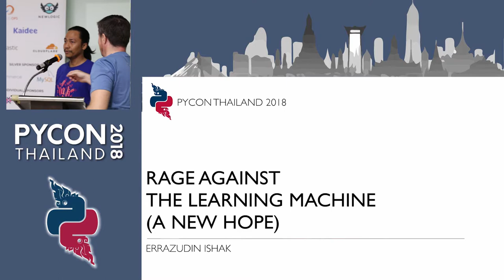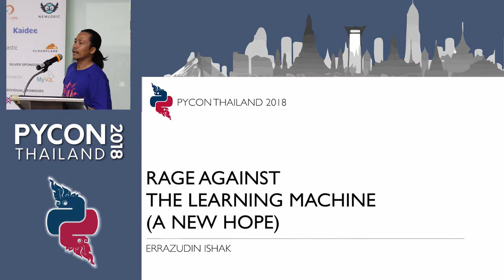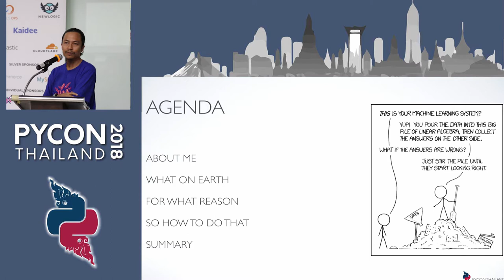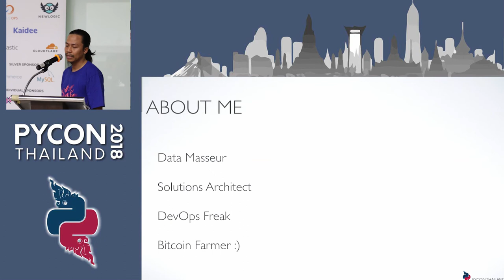Rage Against The Learning Machine (A New Hope)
Description:
Abstract: This talk, aims to make machine learning simple, fun and accessible to anyone. (The hard part, although honestly it is close to impossible). Working examples in Python and couple of tools such as word2vec (Google) and fasttext (facebook), might be demoed to prove some love/points.
Description: Machine learning is ranked numero uno in Gartner’s Top 10 Strategic Technology Trends for 2017. In recent years, it has received a lot of attention and already revolutionized many areas from finance to image recognition to transportation. This talk, aims to make machine learning simple, fun and accessible to anyone with working examples covering couple of tools.

Bio:
Errazudin works as Data Masseuse at Jauhar Science Research, Malaysia. His job focuses on making sense out of massive data. He has previously spoken at several meetups and conferences and has worked with various technologies. In his free time, he loves to compose Ahmad-Jais-like tunes in his dream or try to help his little daughter with her super tough kindergarten homework.